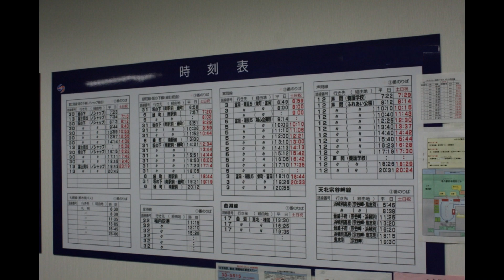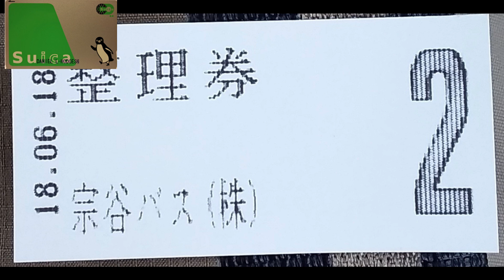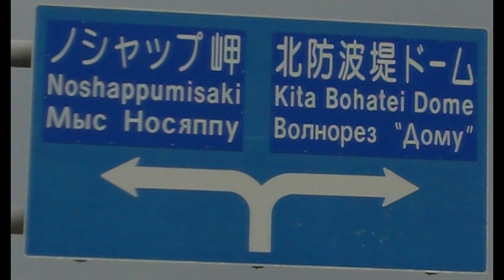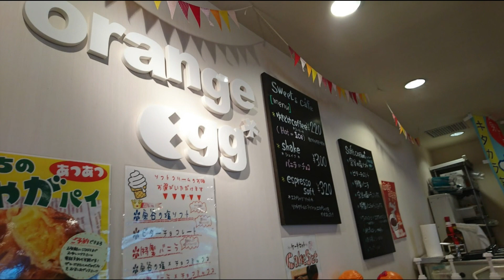June 18, 2018 Day 12: Wakkanai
Wakkanai prospered through trade after the first Japanese settlement was established in 1685 and functioned as a trading post between the Japanese and the indigenous Ainu people. In 1879, the village of Wakkanai was founded. It was established as a town two decades later in 1901 and later grew into a city. It was strategically important, and used as a base for anti-submarine warfare during the Russo-Japanese War and the Pacific War. With the loss of Sakhalin in the aftermath of World War II, Wakkanai remained a military post throughout the Cold War, with American troops stationed there for a long time.

Like many communities in Japan, Wakkanai’s population is shrinking, 31,500 in 2023, down 8% since 2019. One sign of this decline is that there is a nursing home for the aged located in Wakkanai Station, a first for Japan. Since the weather was gloomy, I decided to just explore the town to “see what there is to see.”